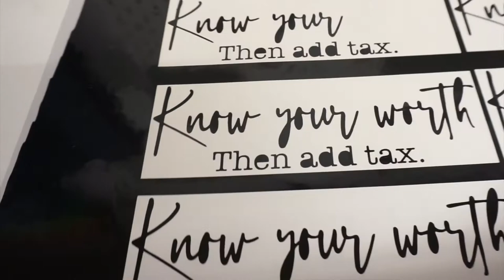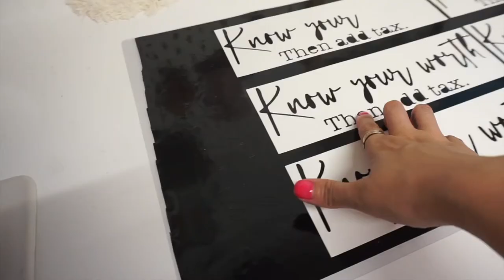Cutting Ready To Ship Stuff | Day in the Life Etsy Seller | OFFICE VLOG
V I D E O  D E E T S :

A day in my life as a small business owner.

zig glue

12x24 cutting mat